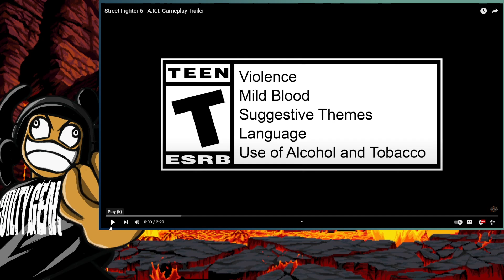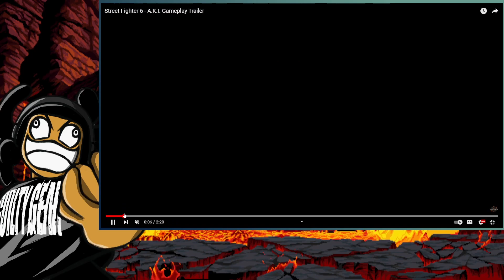I can Fix Her!! (Aki Reaction Trailer ) [Street Fighter 6]